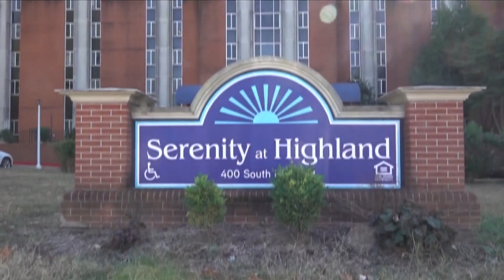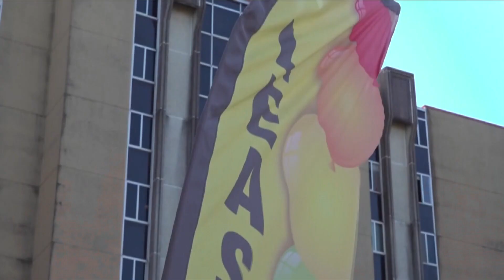Memphis Towers residents want tax breaks revoked for management company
The tenants claim Millennia Management currently receives $400,000 in tax breaks from the Health Education and Housing Facility board.